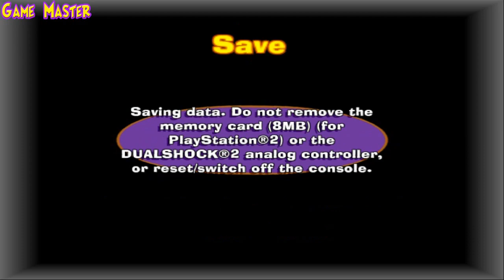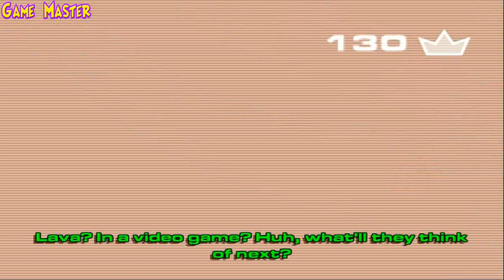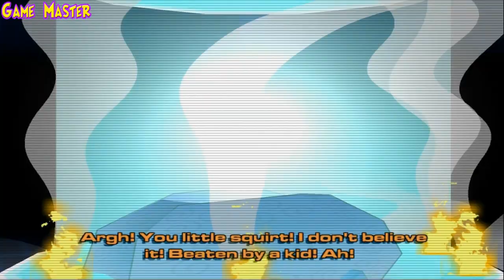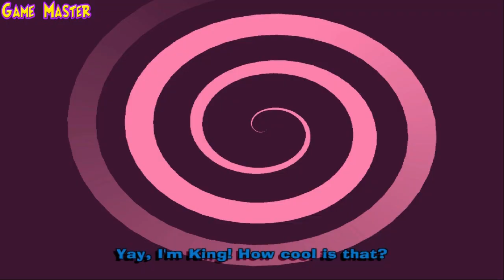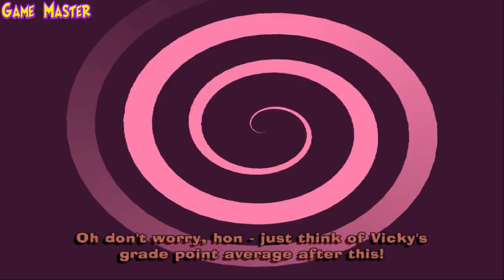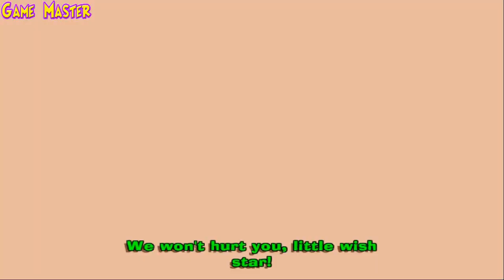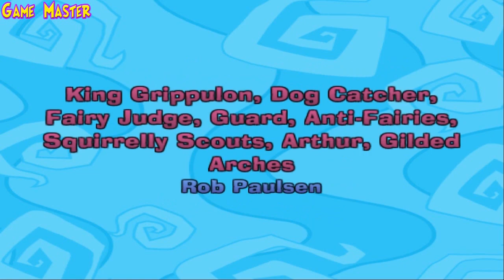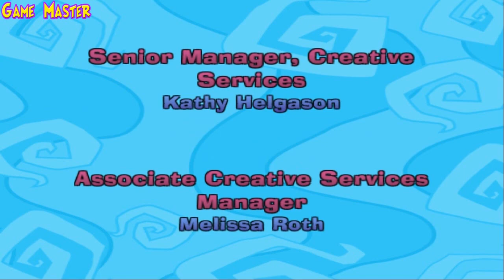The Fairly OddParents: Breakin' Da Rules - Full Game Walkthrough / Longplay (PS2) HD, 60fps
Detonado / Walkthrough / Playthrough / Gameplay / Longplay (PS2) HD, 60fps - Story 100%

- All leves; all cutscenes; all bosses; credits;

Played: PS2 Version.
Avaible for: PS2, PC, GBA, GC, Xbox.